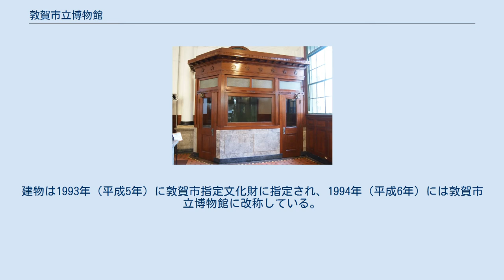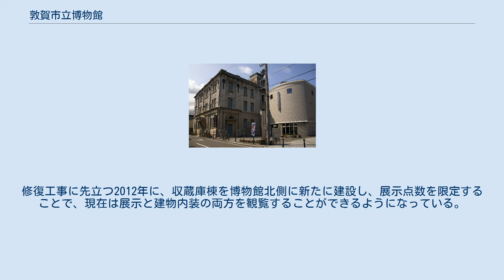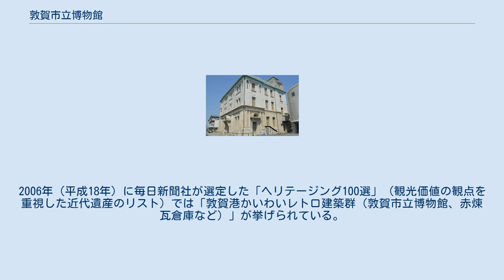敦賀市立博物館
敦賀市立博物館（つるがしりつはくぶつかん）は、福井県敦賀市にある歴史民俗系の博物館。
1927年（昭和2年）竣工の旧大和田銀行本店（国の重要文化財）を館施設として使用している。
 1978年（昭和53年）8月、旧大和田銀行本店の建物内に敦賀市歴史民俗資料館が開館した。
1993年（平成5年）2月に博物館登録され、同年7月に敦賀市立博物館に改称した。
 もともと博物館用に建てられた建築物ではないことから、展示スペースやバックヤードの確保などに問題を抱えており、1998年（平成10年）の「敦賀市立博物館検討委員会」による答申以来、新博物館の建設に向けての要望が市に対して上がっていた。
2004年（平成16年）には「敦賀市新博物館建設検討委員会」が、旧大和田銀行建物の復原的活用と、新博物館建設をめざす委員会の設置をもとめる答申を市に提出した。
しかし「諸般の事情」から新博物館の建設構想は停滞しており、旧大和田銀行本店の「復原的活用」が先行して進められることとなった。
 2012年（平成24年）8月20日より建物修復のため長期休館に入り、その間は隣接するみなとつるが山車会館で図録等の頒布を行っていた。
2015年（平成27年）7月に再開館した。
 常設展の展示物は敦賀にゆかりのある資料で、県内屈指のコレクションである近世・近代絵画300点超をはじめ、俳句・俳諧、郷土、歴史資料、民俗資料、港湾関係など多岐にわたる。
企画展、特別展も定期的に開催している。
近世・近代絵画は、地元所縁の旧大名家や素封家のコレクションを引き継いだものではなく、博物館自身が時間をかけて収集していった作品群である。
敦賀は京都文化の影響が強いことから、円山・四条派、岸派、原派、土佐派、復興大和絵といった京都ゆかりの画派を中心に収集している。
特に敦賀出身の内海吉堂ら内海三代や、実父が敦賀の馬借頭だった幸野楳嶺、敦賀と縁がある橋本長兵衛、曾宮一念らの作品が多い。
 敦賀市立博物館の敷地内にある大和田荘七の銅像 出典 : 『旧大和田銀行本店建物（敦賀市立博物館）修復事業完了記念誌』 大和田銀行本店として1925年（大正14年）に着工し、1927年（昭和2年）に竣工した。
建設費用として35万円が投じられた。
鉄筋コンクリート（一部石造）・地上3階地下1階の建物には、当時の北陸地方では珍しかったエレベーターが備えられた。
この建物は銀行としての業務スペースのほか、公共スペースも併せ持っており、地下はレストランとして、屋上部はビアガーデンとして開放されていた。
また3階には舞台を備えた集会場があり、公会堂としても利用されていた。
これには、地域の経済発展とともに文化的な充実・発展を目指した創業者大和田荘七の思想が反映されていると評価されている。
 第二次世界大戦末期の敦賀は、1945年（昭和20年）7月12日の敦賀大空襲をはじめ数度の空襲を受けたが、この建物は戦災を免れた。
1945年（昭和20年）10月1日に大和田銀行が三和銀行に吸収されると、この建物は三和銀行敦賀支店となり、次いで福井銀行敦賀港支店となった。
1977年（昭和52年）には建物が敦賀市に寄贈され、1978年（昭和53年）から敦賀市立歴史民俗資料館として利用されている。
建物は1993年（平成5年）に敦賀市指定文化財に指定され、1994年（平成6年）には敦賀市立博物館に改称している。
2010年（平成22年）には福井県指定有形文化財に指定され、2017年（平成29年）には国の重要文化財に指定された。
 敦賀港の往年の栄華をしのばせる建物とされ、敦賀市は「国際港敦賀を象徴する記念碑的建造物」として評価している。
地元では「（大正・）戦前昭和時代の日本三大洋風建築物の一つ」と謳われることもある。
この場合、日本三大洋風建築物のほかの二つは西陣織物館（京都市）や香港上海銀行長崎支店（長崎市）が引き合いに出される。
 2012年から2015年の復元的修復前は、収蔵品の保管スペースが不足しており、内部に仮設の壁を設置することでバックヤードとしていたことに加え、展示ケースで覆われていたこともあり、本来の建物構造、装飾などを十分見ることはできない状態であった。
修復工事に先立つ2012年に、収蔵庫棟を博物館北側に新たに建設し、展示点数を限定することで、現在は展示と建物内装の両方を観覧することができるようになっている。...